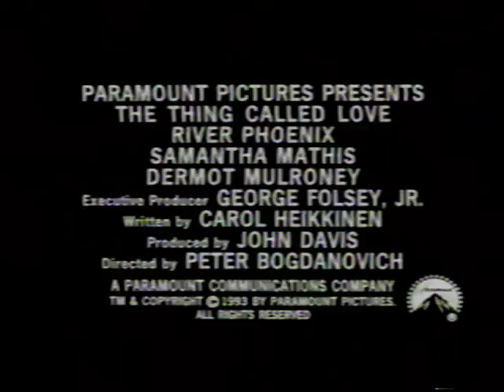The Thing called Love (1993) Trailer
The Thing called Love (1993) Trailer. The trailer was taken from the Bloodlust: Subspecies III promotional video.

A group of newcomers to the country music business seek love and stardom.

Starring: River Phoenix, Samantha Mathis, Dermot Mulroney, Sandra Bullock